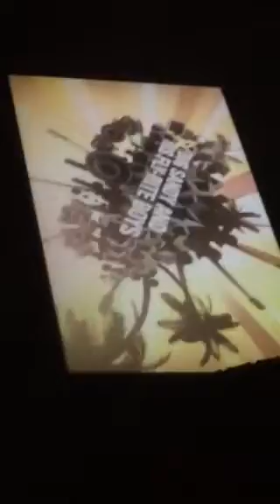Jim Washburn introducing at the OC Music Awards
Jim Washburn introduces the winner of the Americana category: Big Sandy and his Fly-Rite Boys!